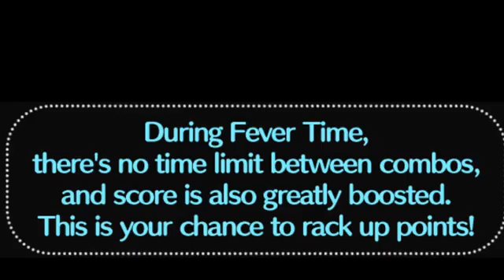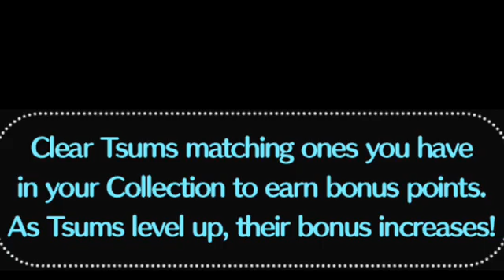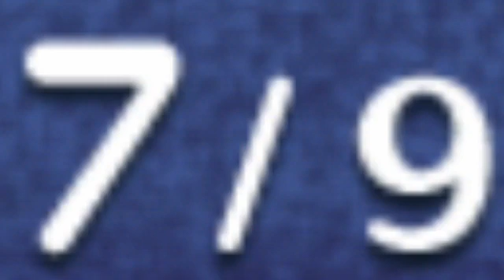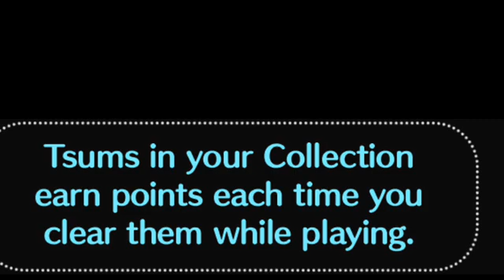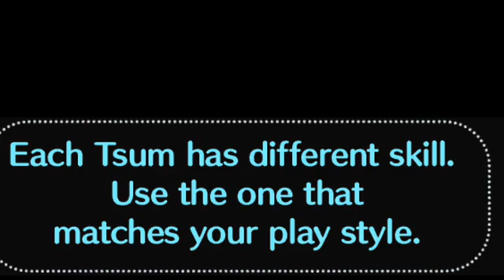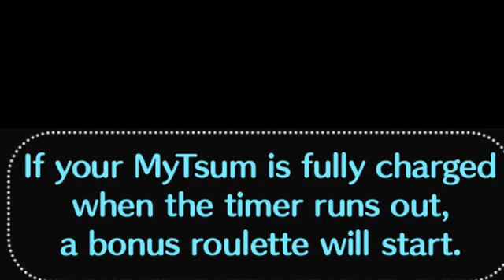Disney Tsum Tsum September 2022 Part 32